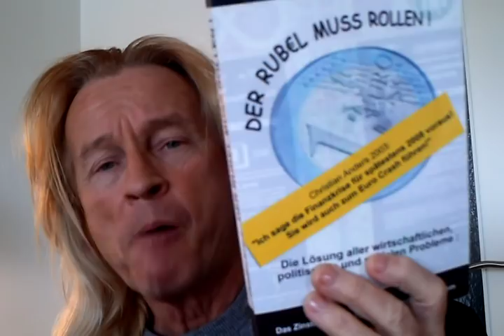Christian Anders watscht Johannes B. Kerner ab